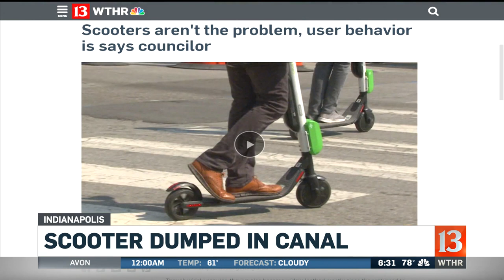Scooter Dumped In Canal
IMPD found one of the new electric scooters in the canal.